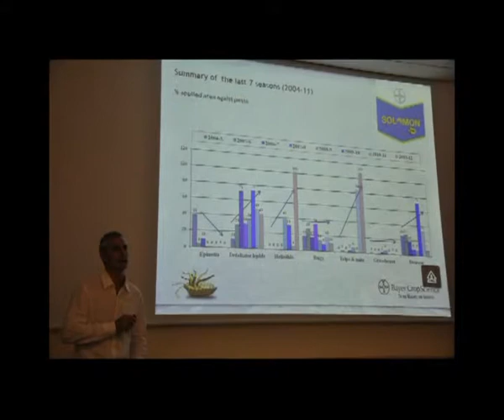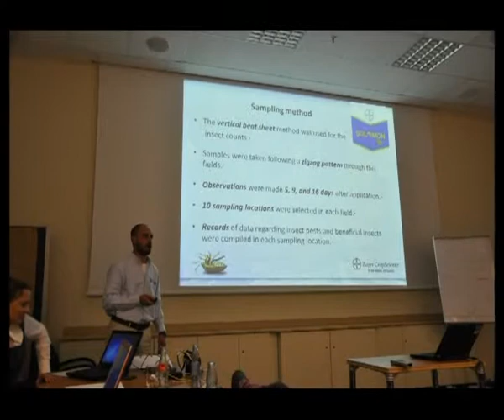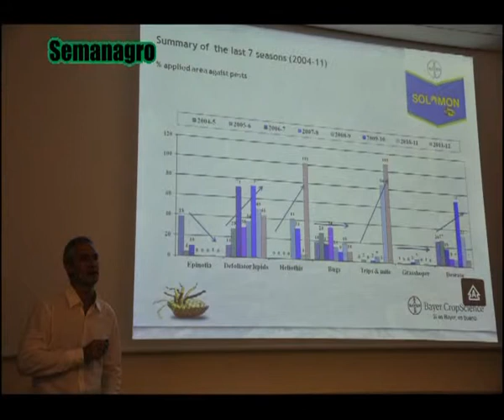ingeniero agrónomo de Alesso Agro presentó trabajo en Bayer , Alemania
El ing. agr. Cristian Priolo, quien se desempeña en la firma Alesso Agro, fue premiado por un trabajo. Viajó a la casa central de Bayer en Alemania para presentarlo.